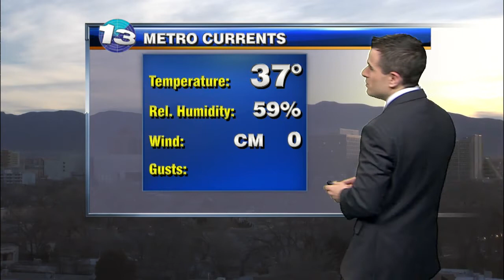Chris' Saturday Forecast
Record Breaking Warmth for your Saturday...